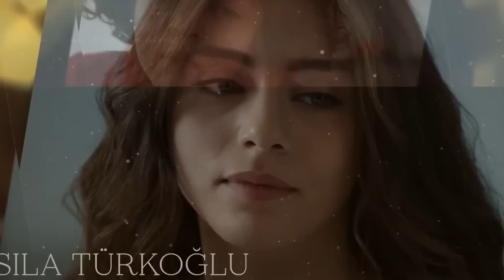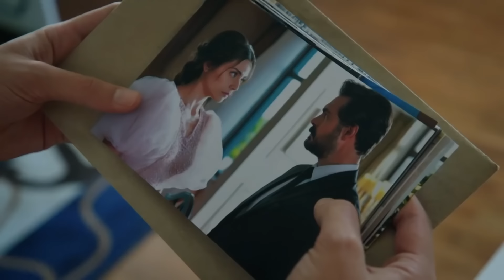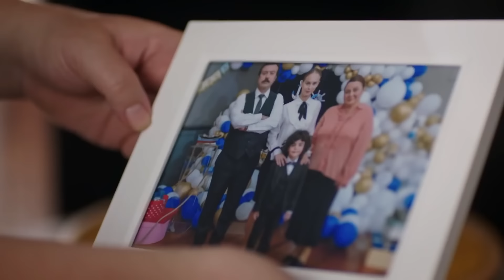Amanat (Legacy) - Episode 40 | Urdu Dubbed | Season 1 [ترک ٹی وی سیریز اردو میں ڈب]